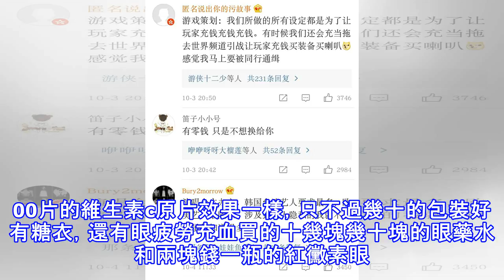你的行業有沒有什麼小祕密？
你的行業有沒有什麼不為人知的小門道？我先來講兩個吧：1.去到藥店了你要買什麼藥就買什麼藥，千萬不要聽藥店裡面的售貨員推薦，因為她們拿給你的全都是有提成的藥，不管對不對你症狀 2.其實你們平時買的幾十的上百塊的維生素c和一塊五一小瓶100片的維生素c原片效果一樣，只不過幾十的包裝好有糖衣，還有眼疲勞充血買的十幾塊幾十塊的眼藥水和兩塊錢一瓶的紅黴素眼膏或者氯化鈉滴眼液一樣